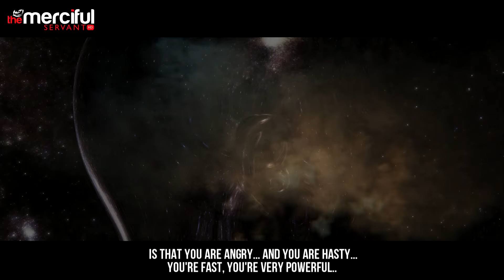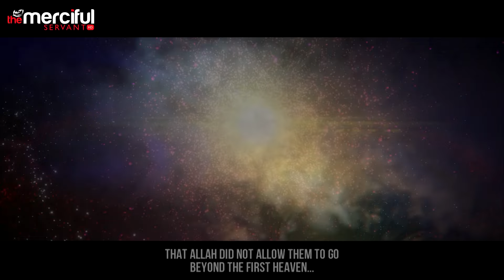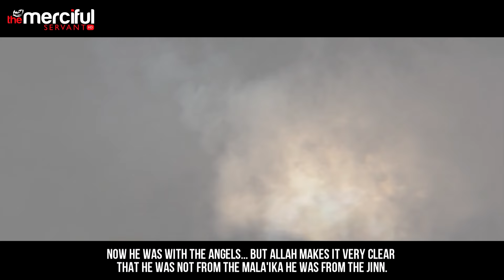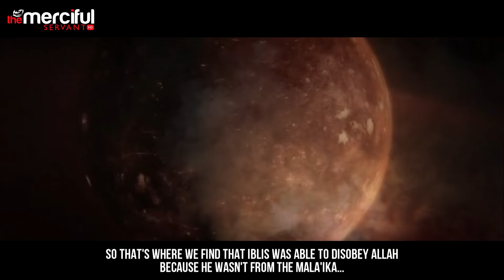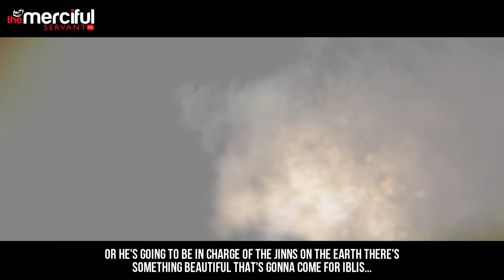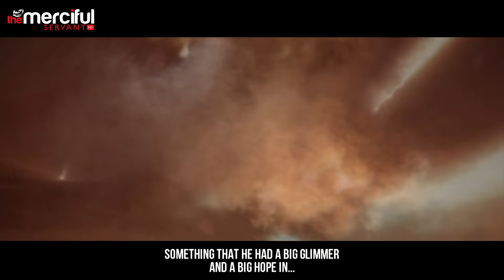The Jinn War - Creation Before Mankind